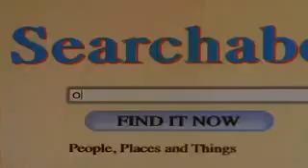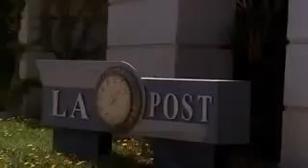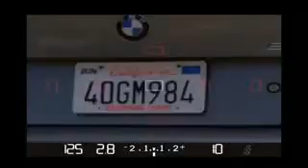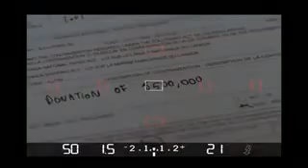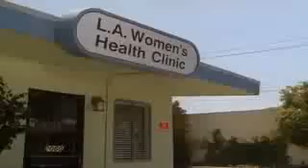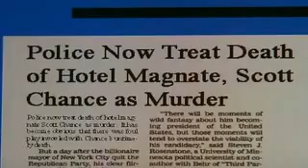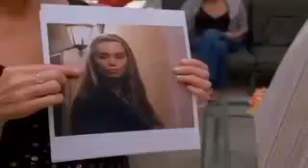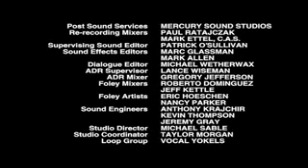A viuva negra - filme completo e dublado